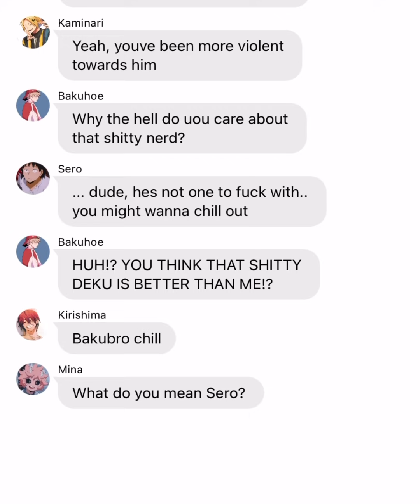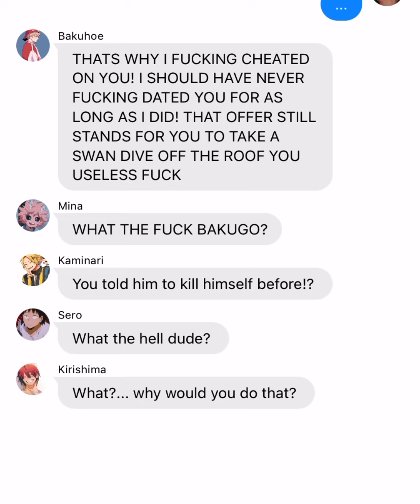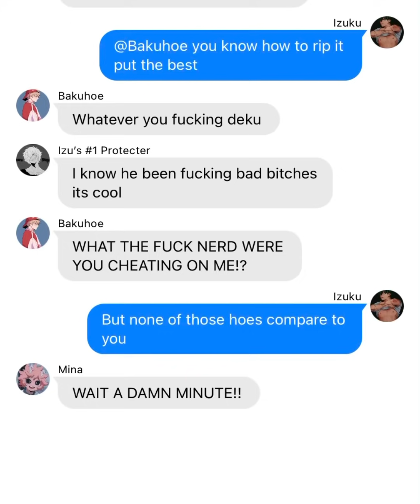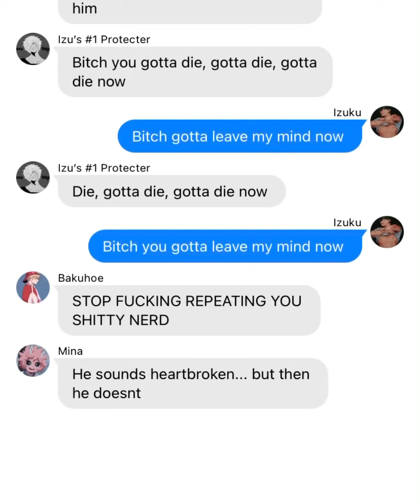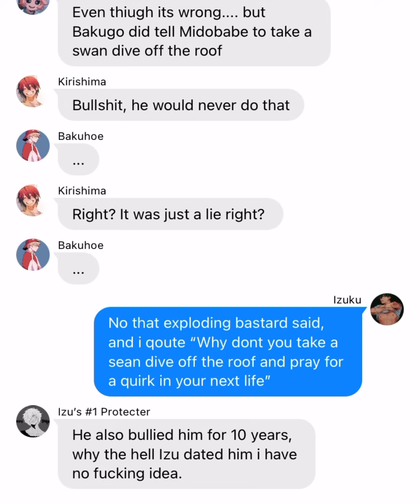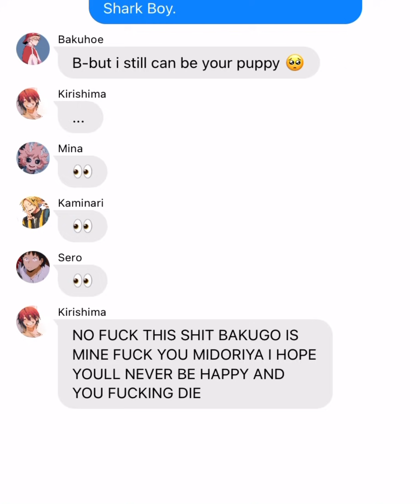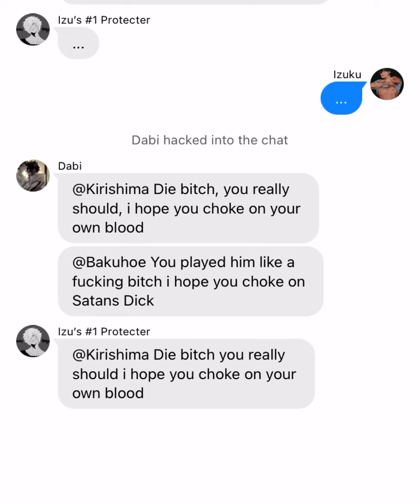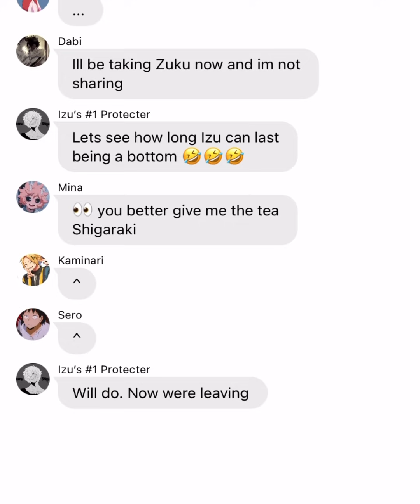Deku snaps? Idk I’m proud of this 😌✨